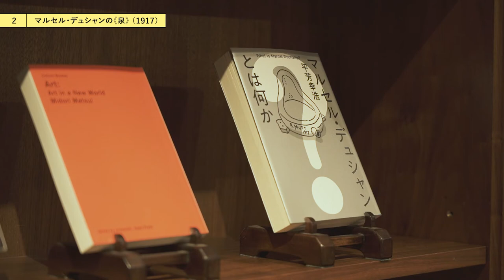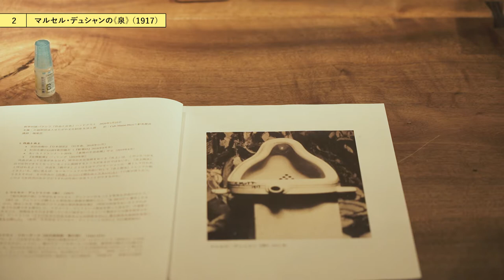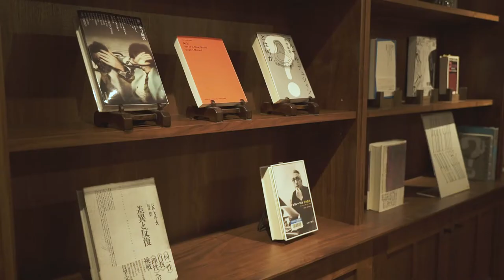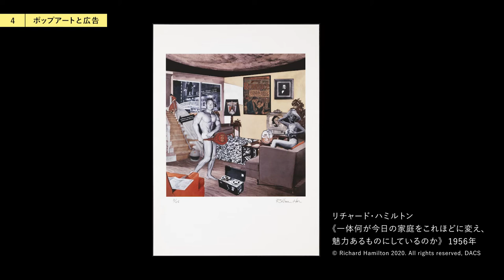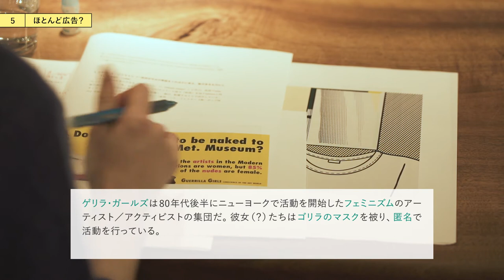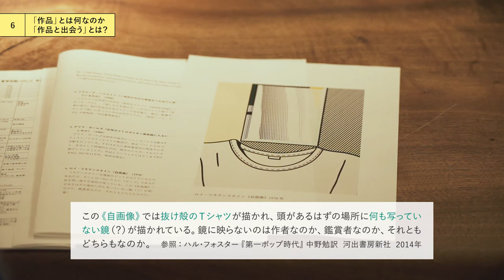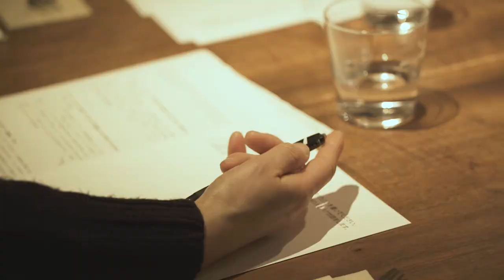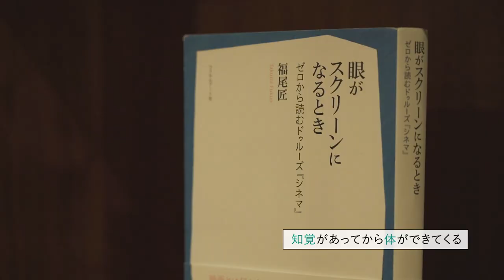哲学対話 PARA SHIF「作品と広告」：福尾匠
‹レクチャー›
00:00　0. イントロダクション
00:30　1. 作品と炎上
07:15　2. マルセル・デュシャンの《泉》（1917）
10:03　3.「作品」から「枠組み」へ
21:26　4. ポップアートと広告
23:33    5. ほとんど広告？
27:28    6.「作品」とは何なのか「作品に出会う」とは？

‹哲学対話›
35:17    カード記入・ペア対話
36:00    美術作品に関わらず、「炎上」という状況は
              今も昔も同じようにあったのではないか？
43:19    美術がこれまで共有されたルールの中で作品を
              発表してきたことが、近年の状況を招いてしまった一因かも？
44:10    作品を通して作者や作品背景と出会う楽しさを思うと
　　　  ロラン・バルトの「作者の死」という考え方は寂しい…
47:33    アラン・バディウ 芸術の3つの機能
50:59    芸術が持つ言語的な側面がバディウの言う
　　　  芸術の「４つ目の機能」になってほしい
53:57  「ヴァナキュラー（土着の/その土地固有の/その土地の言葉）」は
　　　   バディウの言う「4つ目の機能」に入るのでは？
55:16  「知覚しえぬものへの⽣成変化」が４つ目であってほしい
57:05     知覚があってから体ができてくる

【テーマ】作品と広告
【開催日】2020年2月22日（土） 18:30～21:30
【会場】Cafe Mame-Hico 三軒茶屋店
【出演】福尾匠（哲学者・批評家）
　　　　パラシフ［作品と広告］参加者の皆さん
【撮影・構成・編集】三行英登
【主催】公益財団法人せたがや文化財団　生活工房
【後援】世田谷区、世田谷区教育委員会

「哲学対話 PARA SHIF パラシフ」

世界の捉え方はいつだって更新していける

PARADIGM SHIFT（パラダイム・シフト）、それは当たり前と思っている考え方がガラリと劇的に変わる体験のこと。
本企画は、哲学者との対話から、日々の生活にPARA SHIF（パラシフ）を起こすことを目指す、大人のための哲学ゼミナールです。
古くから哲学者たちは、社会の問題や構造を見つめ、人々の“当り前”を塗り替える新たな概念（ものの見方）を提示してきました。
概念を学ぶことは、日常の中に新たな視野を獲得することであり〈既知〉を〈喜知〉へと変えてゆく力を身に着けることでもあります。
PARA SHIFで自分の世界観をアップデートし、あなたの中に“日常事変”を起こしてみませんか。

［作品と広告］

昨今の文化芸術をめぐる「炎上」はどれも、われわれを作品から遠ざけるように思えます。作品やその制作過程にシミひとつでもあろうものなら、作品そのものではなくそれを提供しているメディアやプラットフォームに怒りは飛び火します。そして今度はそうした炎上をあらかじめ当て込んだマーケティングが横行し、作品経験はどんどん広告的なものに吸収されてしまっているかのようです。広告に対して作品の側に立つことは、映画館や美術館のような作品のための静謐な環境に行こうという、昔ながらの教養主義的な態度に回帰しがちです。もちろんそういうものも大事ですが、今回はそうした、広告に巻き込まれる資本主義的な「消費」／作品に対峙する文化的な「鑑賞」というわかりやすい対立を越えたところで、芸術の制度や鑑賞についてみなさんと考えることができればと思います。健康などについて考えなおし、よりよく生きるための対話ができればと思います。